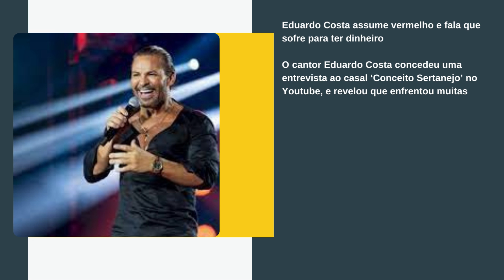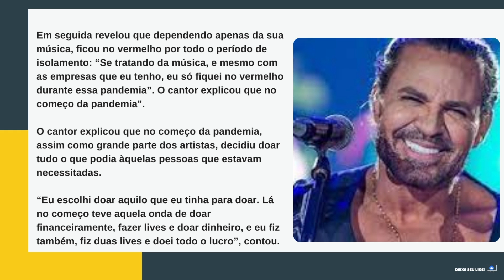[Novo] Eduardo Costa assume vermelho e fala que sofre para ter dinheiro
Eduardo Costa confirma sofrimento para ganhar dinheiro, assume vermelho e fala de perda: “4 milhões”
Eduardo Costa assume vermelho e fala que sofre para ter dinheiro

O cantor Eduardo Costa concedeu uma entrevista ao casal ‘Conceito Sertanejo’ no Youtube, e revelou que enfrentou muitas dificuldades financeiras durante a pandemia.

O artista, assim como todos, ficou impossibilitado de fazer seus shows durante o período em que o Covid-19 estava em seu ápice no Brasil, sendo obrigado a fazer apenas apresentações na internet.

Eduardo Costa contou que sua sorte foi ter investido o dinheiro: “Graças a Deus, lá para trás, quando comecei a ganhar dinheiro, eu investi meus ganhos em outras empresas que eu tenho, graças a deus eu fiz uma estrutura”.

Em seguida revelou que dependendo apenas da sua música, ficou no vermelho por todo o período de isolamento: “Se tratando da música, e mesmo com as empresas que eu tenho, eu só fiquei no vermelho durante essa pandemia”. O cantor explicou que no começo da pandemia".

O cantor explicou que no começo da pandemia, assim como grande parte dos artistas, decidiu doar tudo o que podia àquelas pessoas que estavam necessitadas.

“Eu escolhi doar aquilo que eu tinha para doar. Lá no começo teve aquela onda de doar financeiramente, fazer lives e doar dinheiro, e eu fiz também, fiz duas lives e doei todo o lucro”, contou.

Então, decidiu bancar todos os seus shows virtuais: “Eu pensei: o que eu tenho que doar para as pessoas é música e alegria’. Aí eu parei de pegar patrocínio para a live e vou fazer minhas lives pagando do meu próprio bolso”.

Por fim, revelou o valor absurdo que já gastou bancando todos seus shows virtuais durante a pandemia.

“Só de vídeos e lives, até agora, já gastei R$4 milhões. Então você imagina, eu não fiz shows, nem nenhum tipo de evento, e a minha renda musical é de direito autoral, que não é muito. O direito autoral no Brasil é uma vergonha”, disparou.